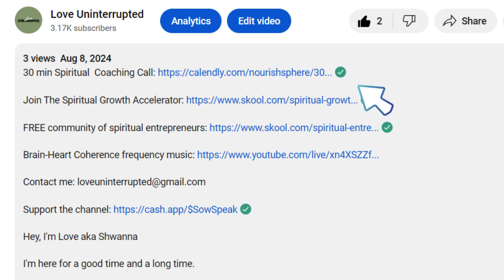Scorpio if you must be disciplined, be disciplined in finding your joy| Integrate your nurturer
Hey, I'm Love aka Shwanna

I'm here for a good time and a long time.

My mission is to spread love (the Brooklyn way). No, I'm not from Brooklyn just a music junkie!  But seriously, I'm here to spread the good news of Love!  That's my only mission. The way that I do that here is by sharing my own experience living in love, through word and art.

I make content to break the mental constructs that try to keep us from love.

And drop a comment telling me about yourself!! I love hearing your stories, goals, and lessons so I can learn from you too!!

Thanks for stopping my spot.